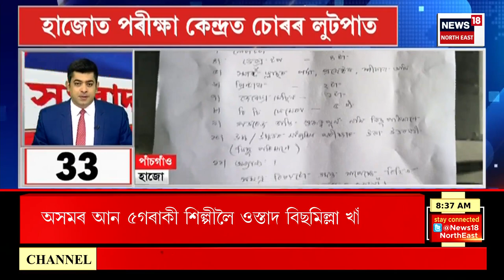SPEED NEWS | TOP 100 NEWS : ৮ খন ৰাজ্যৰ বিজেপি নেতৃত্বৰে বৈঠক লগতে আন আন খবৰ